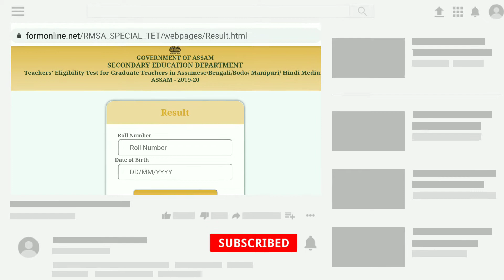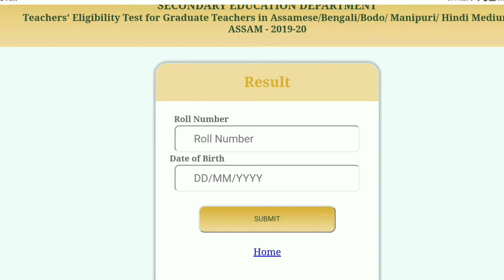How to check your TET result in assam,TET Result চাই লওক এতিয়াই আপোনাৰ নাম আছে নাই ।